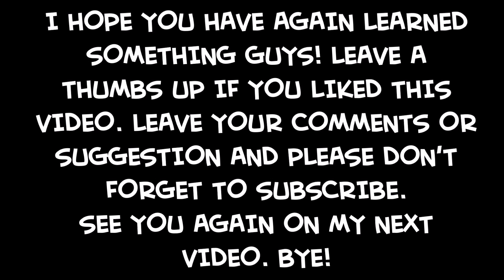ILOCANO MAKE-UP TUTORIAL/Mother's Day Make-up/GRWM/Pinay make-up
Hi, sweeties! This video is inILOCANO(my native dialect). Even if you don't understand, I hope you still watch and Enjoy!

Xoxo,

Ayie

Face
Maybelline Fit me (Dewy+Smooth)Foundation
MAX FACTOR Skin Luminizer Foundatiion
Eyebrows
Ever Bilena eye pencil
Rimmel Brow this Way Eyebrow Gel
Eyes
REVOLUTION  Ultra Eyeshadows
Tony Moly Cicle Lens Mascara
Contour/Highlight/Blush
Sleek Face Form
LIPSTICK
Ever Bilena(Mauvey)
Revolution(Game of Mystery)

pinaymommy
pinayblogger
pinaydiy
pinaydiyer
pinaycrafter
pinaycrafting
crafting
diying
re-purposing
simplemake-up
anythingunderthesun